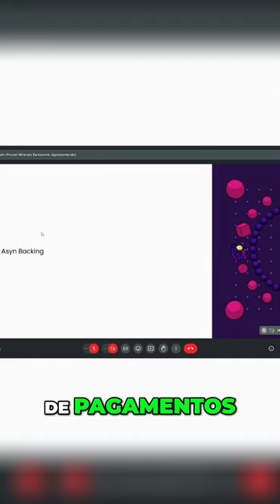Transações Blockchain Reduza a Finalidade para 6 Segundos